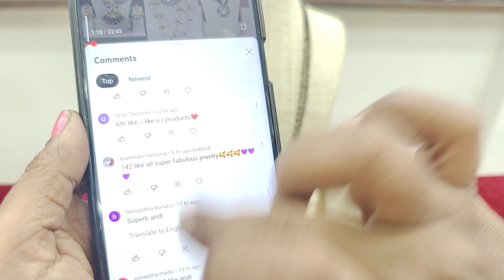18kt replicagold sets#dashavatar set imitation jewellery #7842720560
Welcome To Sree Parinaya Exclusive collections.

black beads,short haram long haram by parinaya exclusive Limited stock Hurry Up!

➡Handmade jewellery.
➡ Wholesale.
➡Made with precious and semi precious stones.

‣SHOP ADDRESS
 Near D-mart,beside woodland showroom
Adalath circle
warangal (urban)
506001..

➡Order enquiry
send the screenshot of the product you have selected/liked from the video.
WhatsApp to the number below

For more exclusive collection visit Instagram

NO COD( Cash on delivery )
Payment methods
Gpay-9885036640